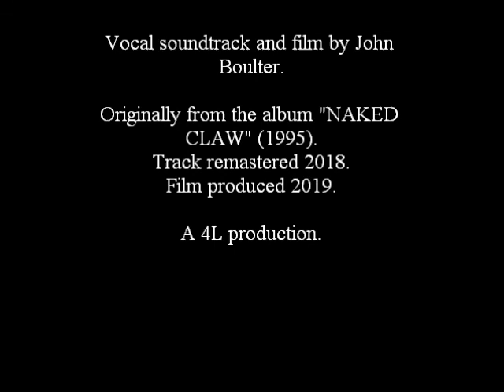John Boulter - 'Ljubljana' - a film short. Play loud.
Track from 'NAKED CLAW' album, released 1995. Remastered and reissued on Bandcamp 2018. Film edited and produced by John Boulter 2019. PLAY LOUD.